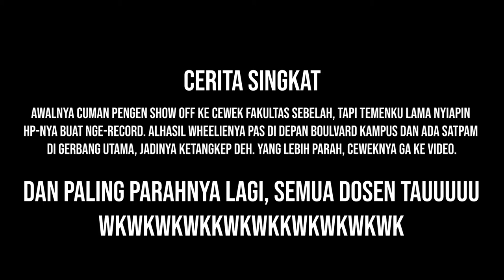Wheelie di Kampus Ketangkep Satpam wkwkwk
This is My Life - Supermoto Stunt Lifestyle [Testing New
How I go to School with DTracker 150 [Bagaimana aku pergi ke kampus dengan DTracker 150]
Yogyakarta, Indonesia